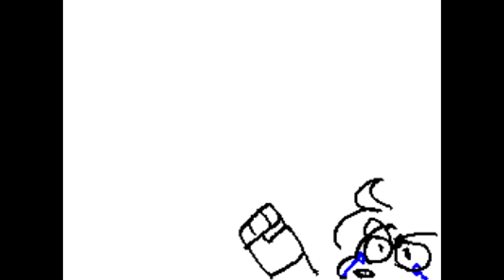When will you learn